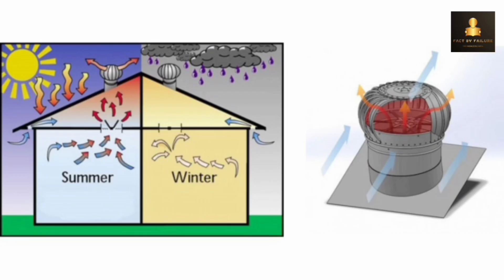फैक्ट्री की छतों पर ये गोल चीज क्या होती हैं || fact by failure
फैक्ट्री की छतों पर ये गोल चीज क्या होती हैं
टर्बो वेंटिलेटर क्या होते है
फैक्टी की छत पत ये क्या लगे होते है